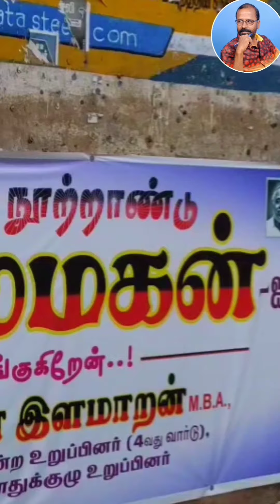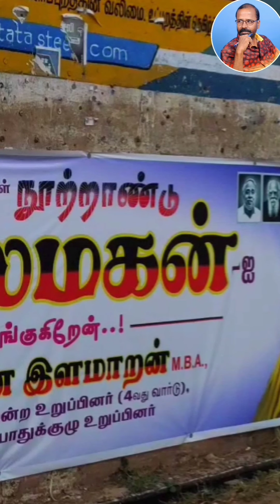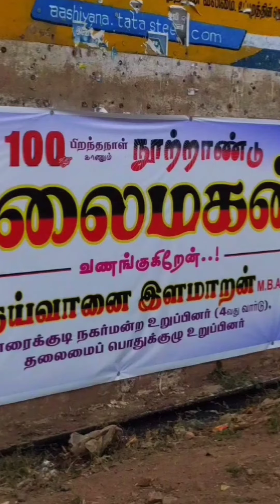இதில் உள்ள பிழைகள் யாவை? kalvi Saalai